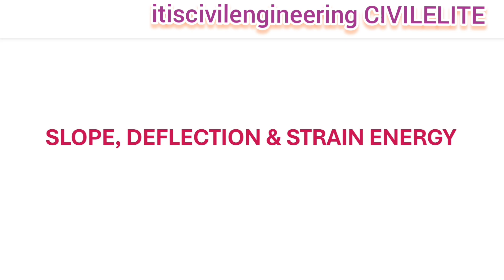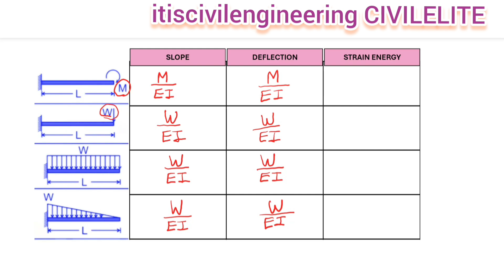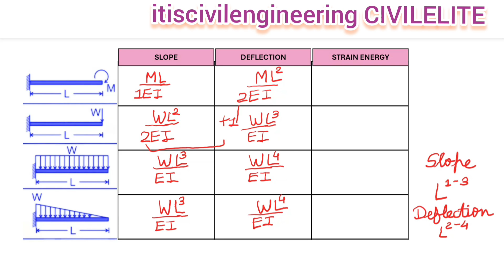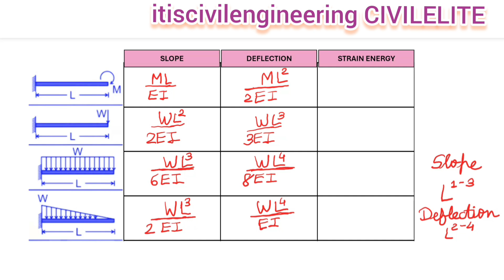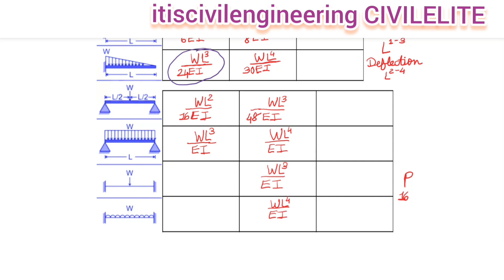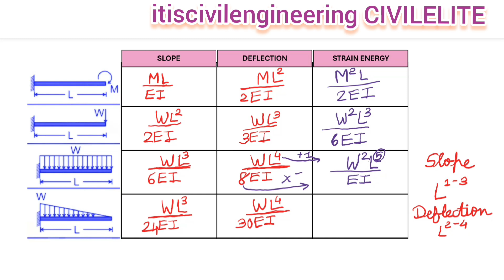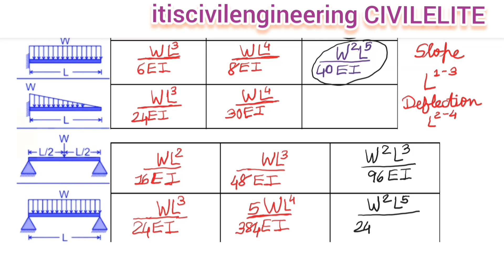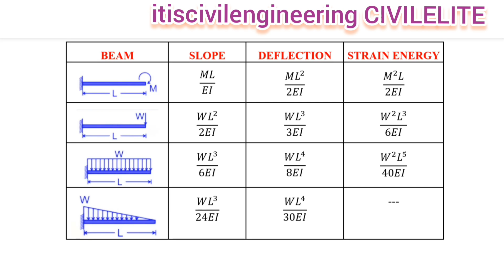Shortcut/Trick to remember Slope, Deflection & Strain Energy Civil/Mechanical Engineering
Shortcut/Trick to remember Slope Deflection & Strain Energy of
Cantilever Beam
Simply Supported Beam &
Fixed Beam

For Civil & Mechanical Engineering